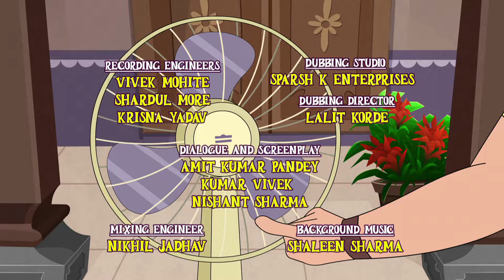విగ్రహాల ద్వీపం | EP 49 | Story Time with Sudha Amma | Telugu Stories By Sudha Murty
Watch Episode 49 - THE ISLAND OF STATUES  Story in Telugu from Animated Series 'Story Time with Sudha Amma' only on Murty Media.

Show name: Story Time With Sudha Amma
Episode name: The Island Of Statues (విగ్రహాల ద్వీపం)
Episode number: 49
Episode language : Telugu